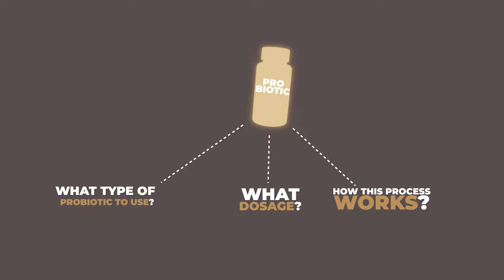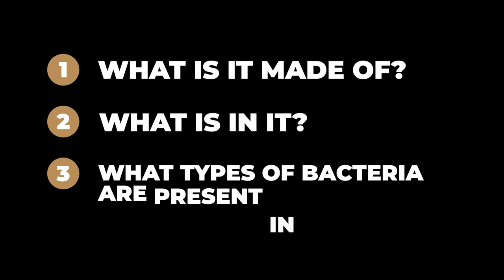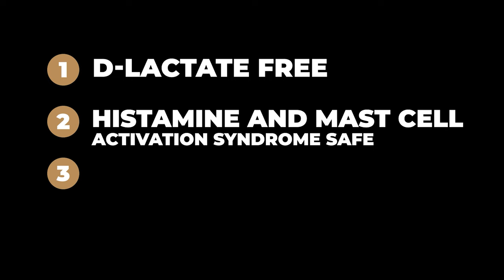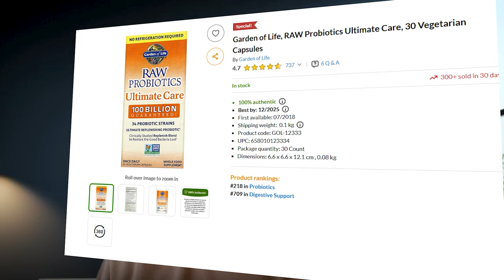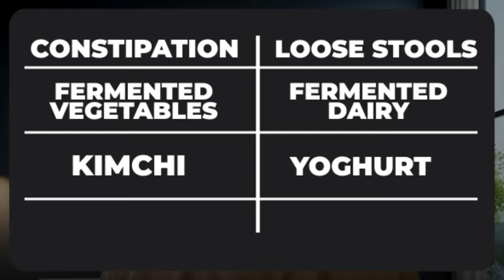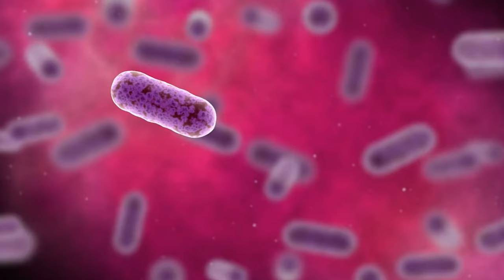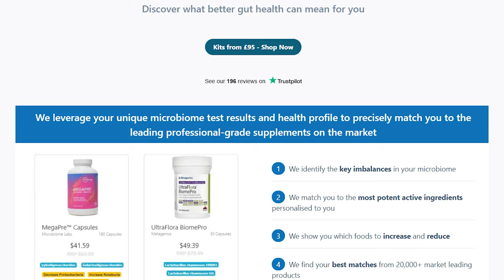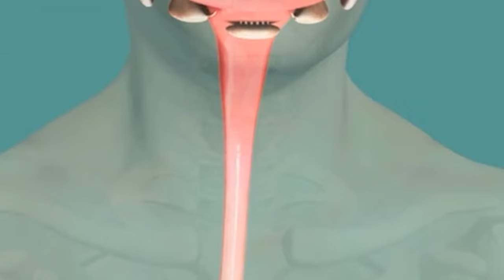MASTER Probiotics in 5 EASY Steps to REVOLUTIONIZE Your Gut Health!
In this video, I present "MASTER Probiotics in 5 EASY Steps to REVOLUTIONIZE Your Gut Health!"—a comprehensive guide to using probiotics to improve gut health and overcome food sensitivities. I explain how probiotics can be introduced step-by-step, no matter your current gut health level, whether you’re dealing with leaky gut, SIBO, or histamine intolerance. I share my insights on how to enhance gut microbiome diversity, starting with gentle probiotics like the Custom Probiotics formula and moving toward fermented foods like kimchi and kefir. This guide helps you understand the benefits of probiotics, how to safely increase your dosage, and how to use probiotics effectively to achieve a resilient gut. If you want to improve digestion naturally and achieve the gut health you've always dreamed of, this video is packed with practical advice for you.

00:00 - How to Start Taking Probiotics Correctly
01:02 - Top Probiotics for Gut Health and Immunity
03:06 - Best Dosage for Probiotics (Avoiding Side Effects)
04:37 - Signs You’re Taking Too Much Probiotics
06:41 - How to Transition to Stronger Probiotics
09:05 - Should You Use Soil-Based Probiotics?
13:26 - How to Add Fermented Foods to Your Diet Safely
16:48 - Kefir vs. Yogurt: Which Is Better for Gut Health?